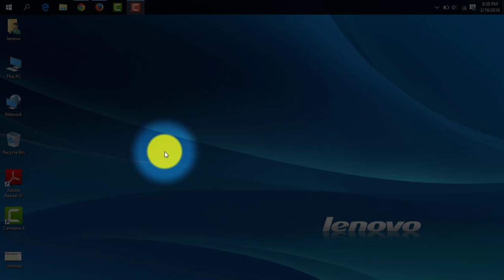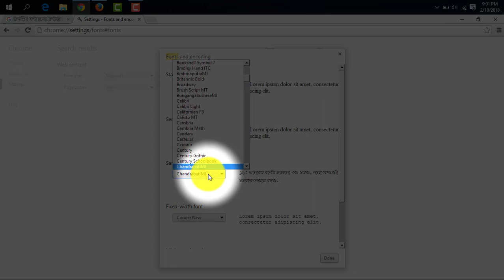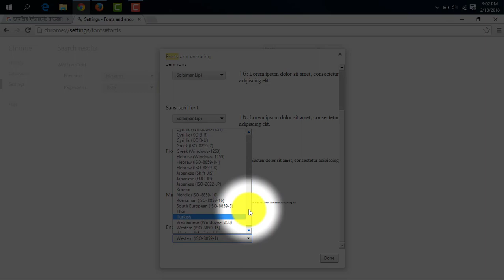গুগল ক্রোমে বাংলা না দেখার সমস্যার সমাধান - Fix Bengali Display Problem in Google Chrome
জনপ্রিয় ওয়েব ব্রাউজার গুগল ক্রোম সম্প্রতি নতুন আপডেট এনেছে। তবে আপডেট দেওয়ার পর ক্রোম ব্রাউজারের সাহায্যে বাংলা দেখতে সমস্যা হচ্ছে অনেক ব্যবহারকারীর। যুক্তবর্ণ ভেঙ্গে যাচ্ছে এবং ‘আকার’ ‘ই-কার’ প্রভৃতিও এলোমেলো হয়ে যাচ্ছে।বাংলা দেখার এ সমস্যার সমাধান কিভাবে করতে হবে তা এ টিউটোরিয়ালে  তুলে ধরা হলো।

In this video we will see how to গুগল ক্রোমে বাংলা না দেখার সমস্যার সমাধান - Fix Bengali Display Problem in Google Chrome

How to install android apps on windows 8 1 || How to install android apps on windows 8 1 ,2017